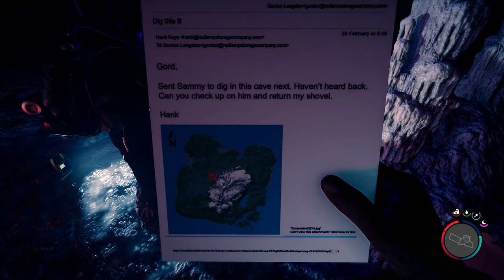Why is there a helicopter following us? l Multi-Player Sons of the Forest Day #5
Join us in this thrilling multiplayer adventure as we dive into the depths of the forest in the latest update of Sons of the Forest! In this highly anticipated 1.0 update, we explore the new features, challenges, and horrors that await us in this unforgiving wilderness.

Gather your friends and prepare for an immersive journey as we navigate through dense forests, encounter terrifying mutants, and uncover the mysteries hidden within this vast and dangerous landscape. With enhanced multiplayer capabilities, teamwork is essential as we build shelters, scavenge for resources, and fend off relentless enemies together.

Experience the adrenaline rush of survival as we strategize, fight, and ultimately strive to conquer the forest in this gripping multiplayer playthrough. Will our teamwork be enough to survive the horrors that lurk in the shadows? Find out in Sons of the Forest Update 1.0!